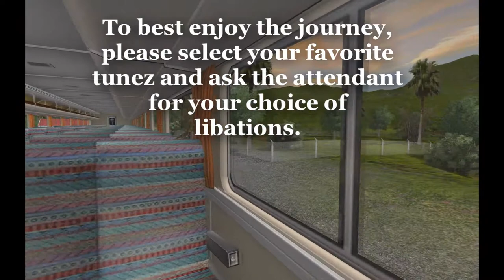TrainZ: A New Era - Route: Kauai 2008 - #3 - Hanalei to Waialeale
Part 3 of the Amtrak tour of the TANE route - Kauai 2008. We start at the North end of the line at Station Hanalei waiting for the 8 AM train to arrive. We will take the train over to Station Waialeale. Station Waialeale is near the cable car station that takes you up to the top of the Mt. Waialeale (5148 ft) and Mt. Kawaikini (5243 ft). Enjoy the ride and the views of the route - Kauai 2008.